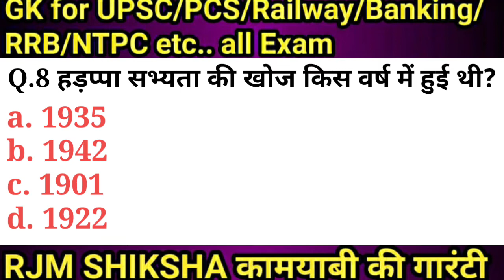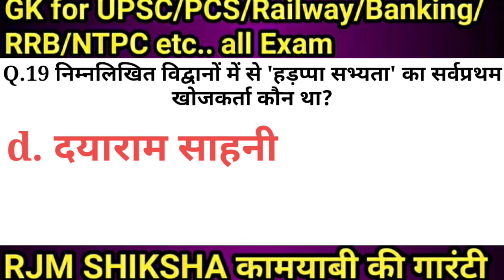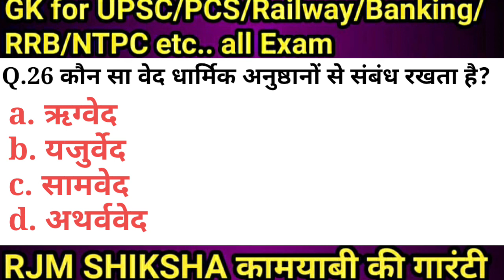Gk current affairs. All UPSC exam gk. Current affairs 2021.gk current affairs 2021 in hindi.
1. gk current affairs.
2. current affairs 2021.
3. gk for UPSC exam.
4. gk for all railway exam.
5. gk in hindi.
6. gk current affairs 2021.
7. gk for SSC exam.
8. general knowledge.
9. gk 2021 for all exam.
10. current affairs in hindi.
11. gk question and answer.
12. gk upsc in hindi.
13. gk today current affairs.